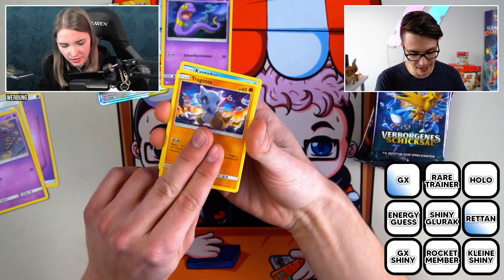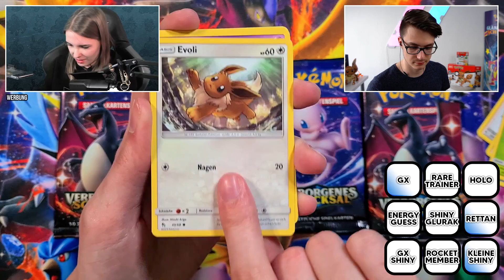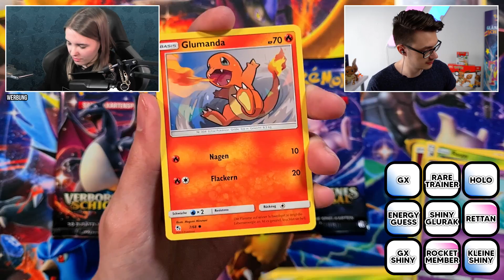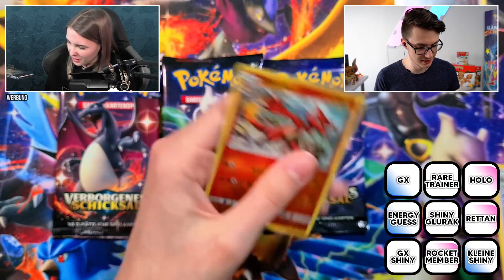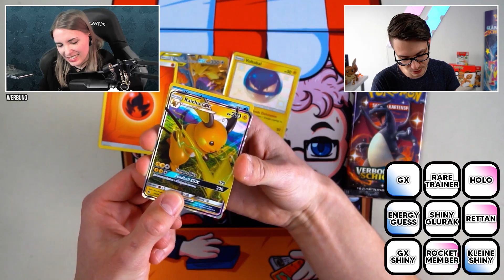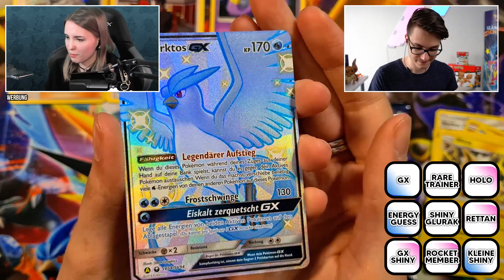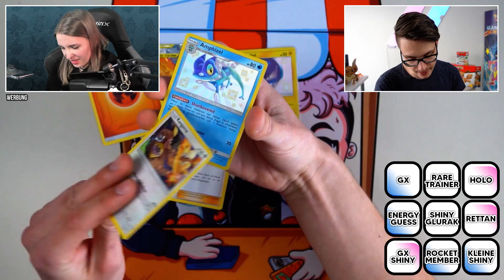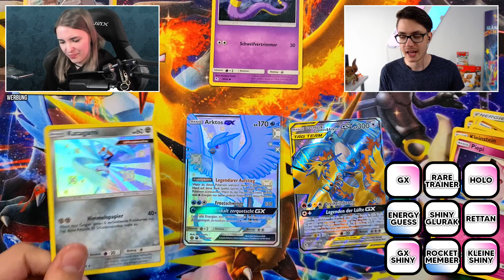VERBORGENES SCHICKSAL + BINGO EXTREME EXTREME = WILD! Pokemon Booster Opening Öffnen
Stichwort: Zuschauerpost
Hauptstraße 100
63579 Freigericht

UNSER SETUP!